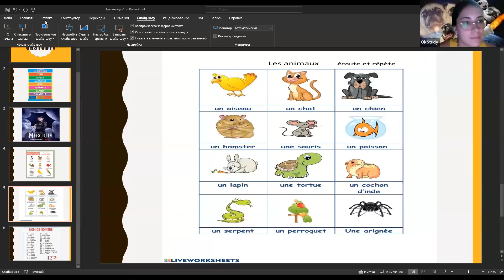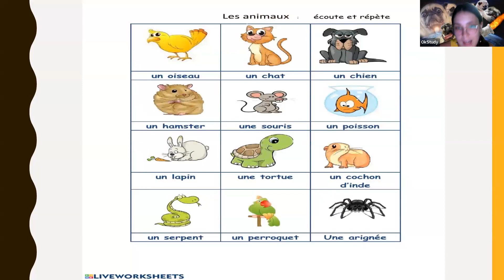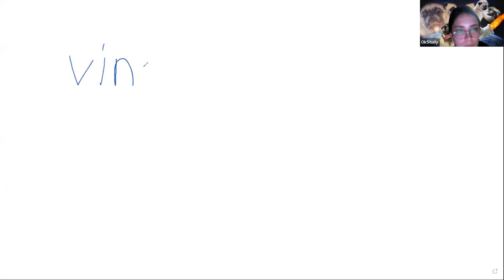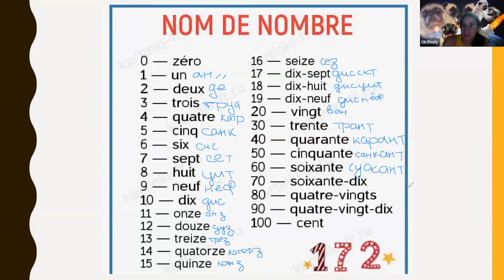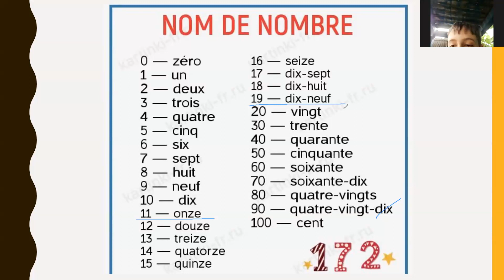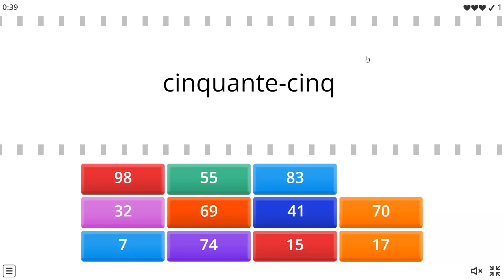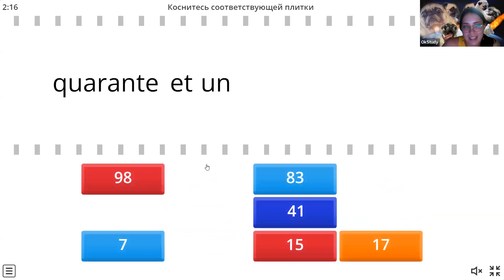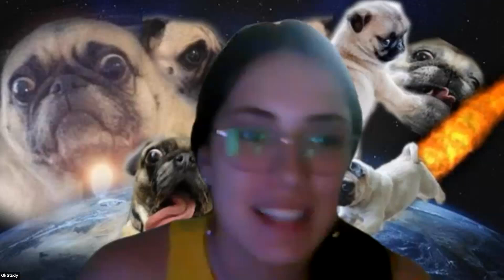Французька мова. Тема: цифри. Продовження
"Разом з тобою" - освітній проєкт за підтримки благодійного фонду "Національна гідність", що надає підтримку та освітні послуги для дітей і підлітків, що мають труднощі з навчанням під час війни.Заняття проводяться з різних предметів: англійська мова, хімія, світ навколо нас, мистецтво, біологія та інші.